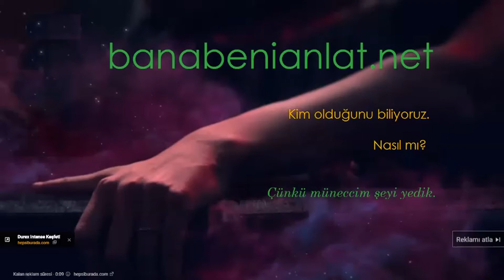şahinin gözünden stadyum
Müneccim şeyi yiyenler Şahinin alt gövdesine bağlanmış kamera ile taraftarlarla dolu stadyumun ilginç görüntüsünü görebilirsiniz.